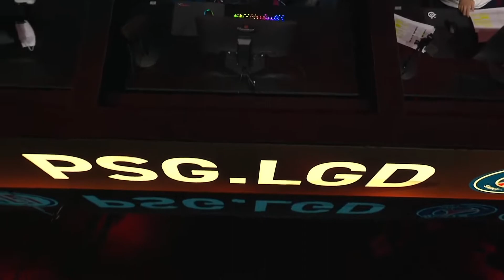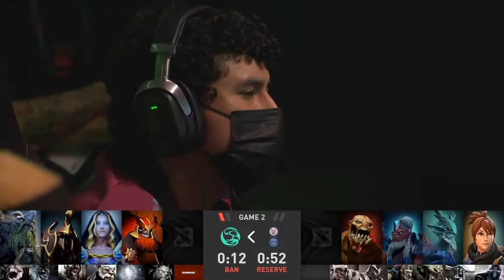beastcoast vs PSG.LGD | Game 2 | The International 2022 - Main Event Day 4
beastcoast vs PSG.LGD | The International 2022 - Main Event Day 4